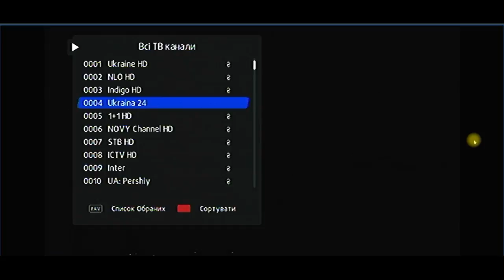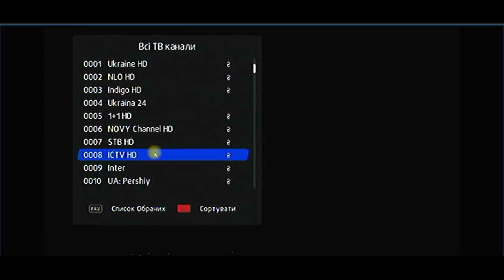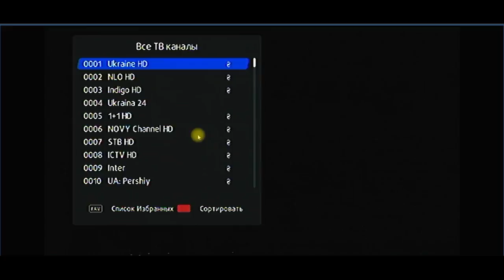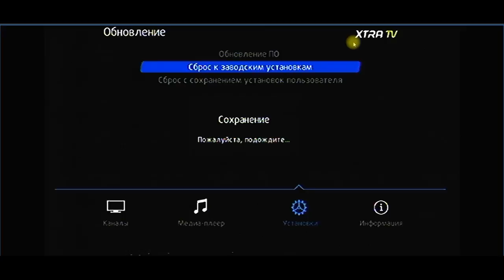STRONG 7600 УТБ -ЧЕРНЫЙ ЭКРАН НА КОДИРОВАННЫХ КАНАЛАХ.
Новое видео на моем канале посвящено ресиверу STRONG 7600 УТБ  оператора виасат или экстра тв, на нем возникает проблема, когда каналы после 1000 показывают, а кодированные каналы пишут только название и программу передач, а информации о сигнале или кодировке нет просто черный экран, есть один способ решить этот баг без отправки ресивера в сервис
Обязательно досмотрите и внимательно послушайте до конца.
КАРТА ДЛЯ ПОМОЩИ КАНАЛУ 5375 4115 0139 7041